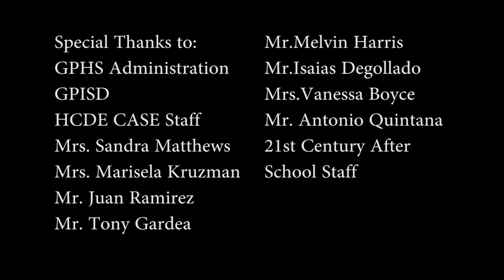Making After School Cool Video Contest 2014 winner Galena Park High School, sponsored by CASE